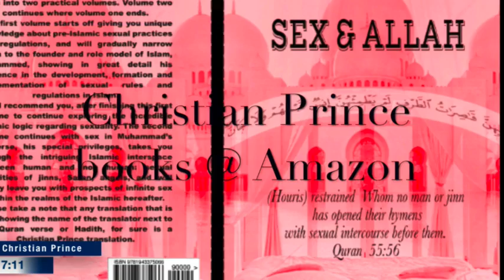SCARED Mohammed Hijab Runs Like a Girl From Christian Prince